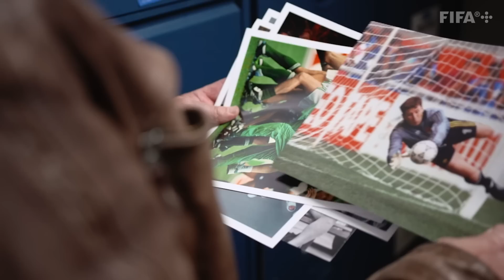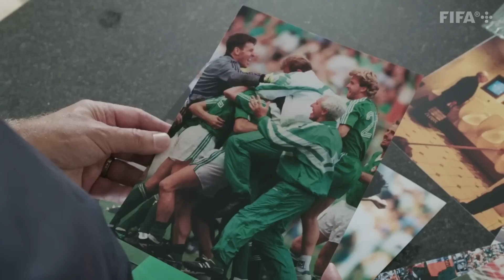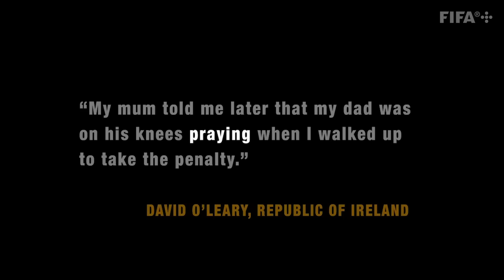Saving a CRUCIAL penalty for his country! 🇮🇪 | The Long Walk on FIFA+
Key figures from an iconic game in the Republic of Ireland's FIFAWorldCup history relive an unforgettable day in 1990! 🍀